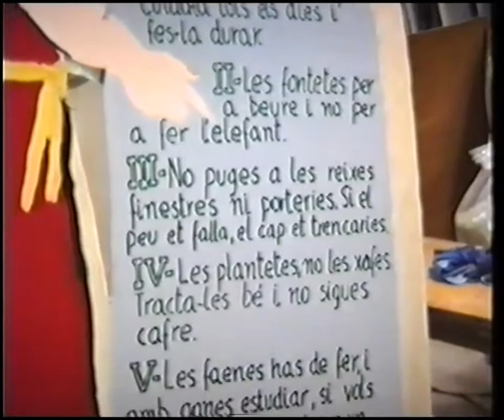Reportatge de la confecció de la falla del col·legi Juan Vicente Mora - TeleCarlet - Març, 1990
Confecció de la falla del col-legi Juan Vicente Mora en les instal-lacions del centre educatiu, per part del APA, mares, pares i xiquets en Març del 1990
Els pares, mares fan els ninots i els xiquets els pinten
Entrevista de Tere a pares, director de l´escola (Angel), i a alguns xiquets durant la confecció de la falla.